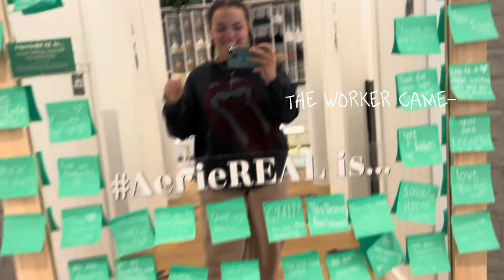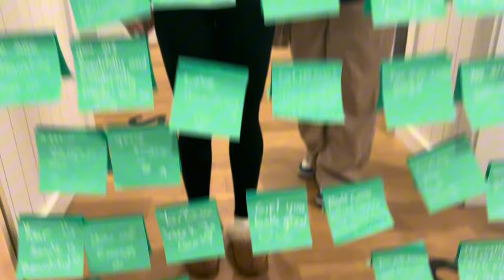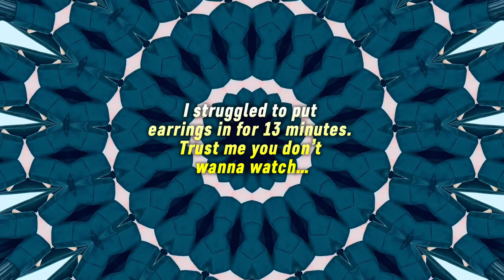Daily Vlog | Williamsburg! | Part 2 | 04/07/24 ☀️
Come along and watch as me and my best friend,  Jairalys, go to williamsburg and so much more!

Time stamps:

00:17 - Intro 🎥
02:54 - Q&A 🙋‍♀️
06:00 - Car ride 🚙
06:54 - Hanging out in Aerie 🏬
09:54 - Shopping Haul 💼
15:09 - Get UNready with me 👚
19:08 - Goodnight 💤